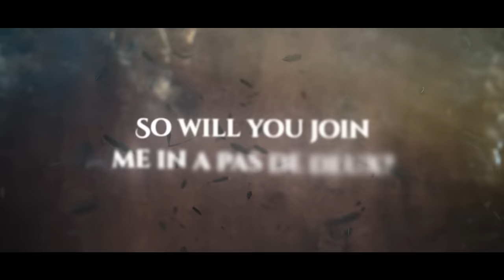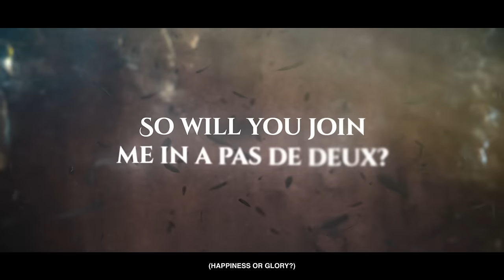Princess Tutu | Pas De Deux | feat. @lollia_official @McGwireMusic @Cami-Cat & More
Who could I be and who are you?

Production & Lyrics:
Chi-Chi

Princess Tutu is one of my favorite animes of all time, and though it's not very well known, it is one of the most meta shows I've ever watched, and I cannot recommend folks watching it enough. I've been wanting to make a song for it for a very long time, and wouldn't you know it, it happens to be the anime's 20th anniversary this year! (man I'm getting old).